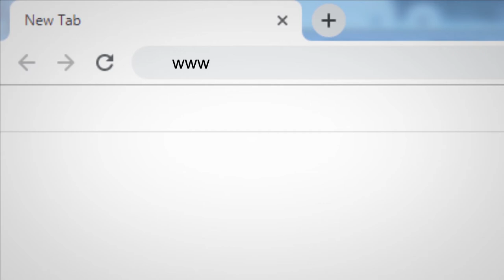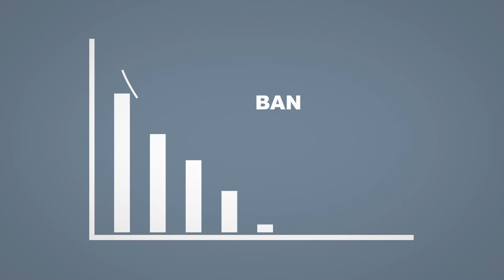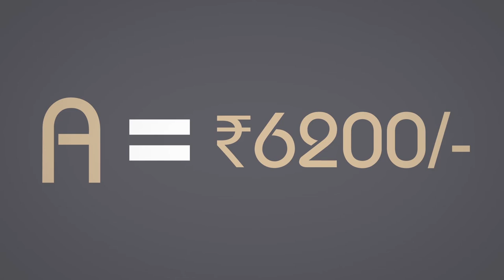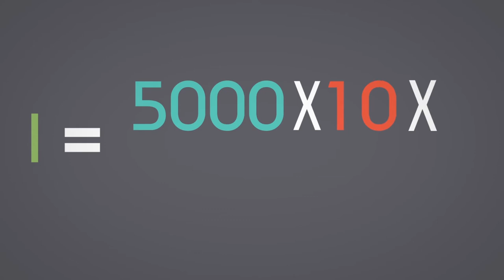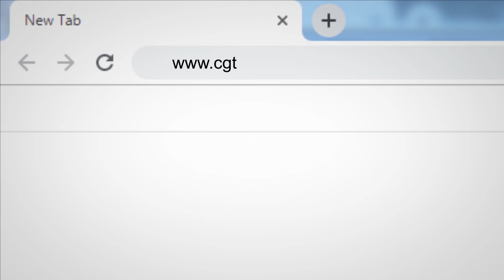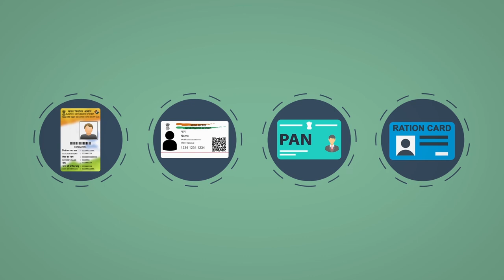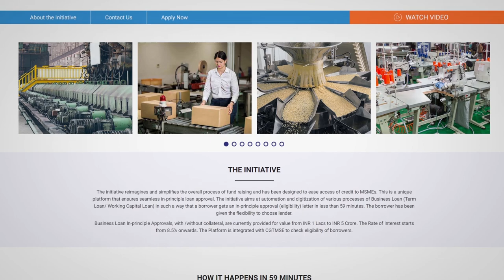7 How to Apply & Service Bank Loan Mizo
This is an animation film which orients the viewers about the Bank loan details.